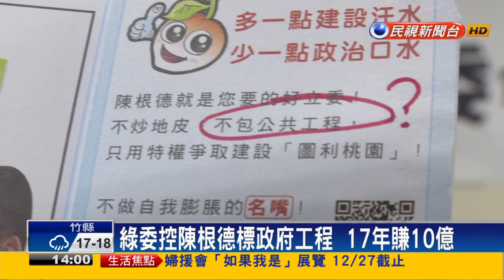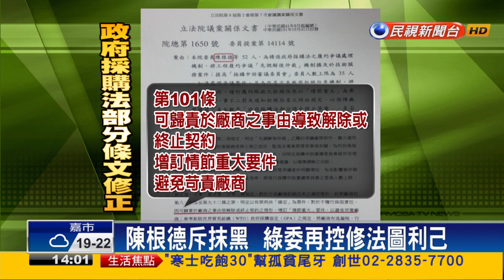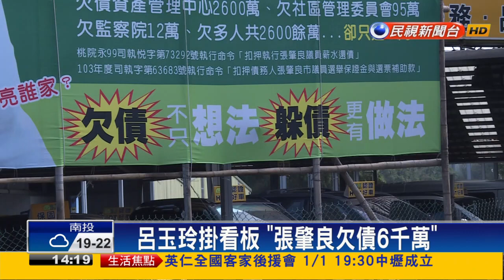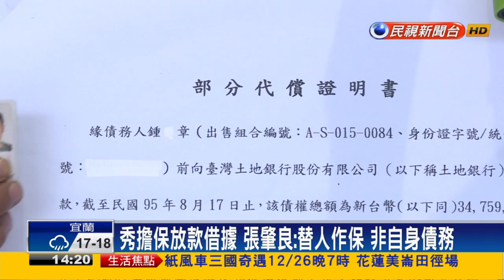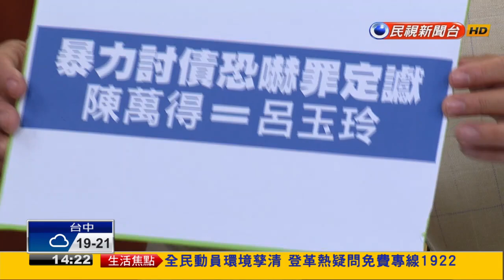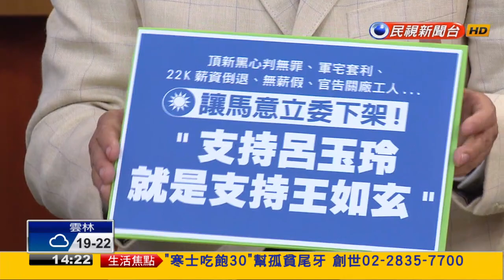【大家講看嘜】2015.12.25 綠強打藍黨產 朱立倫冷處理? 欠人民一個交代?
藍綠還在炒地皮? 沒主軸 朱大輸3百萬票?
桃立委激戰 機捷通車又跳票? 綠拼6席全翻盤?
國黨強打兩岸牌 民未獲紅利反剝奪感?
看板大戰打切割? 藍地方操作分裂投票?
藍分裂投票? 政黨票流向新黨? 柱:黨要檢討